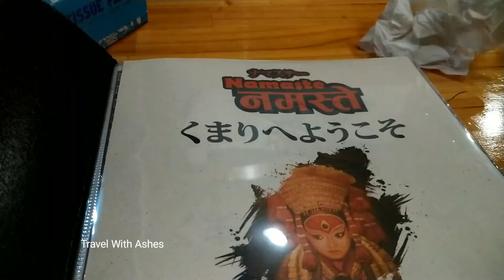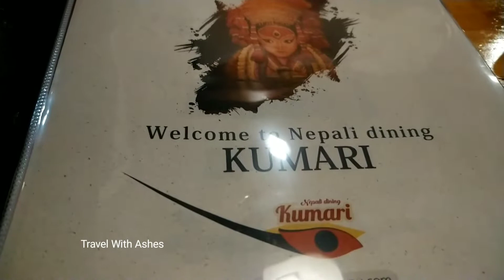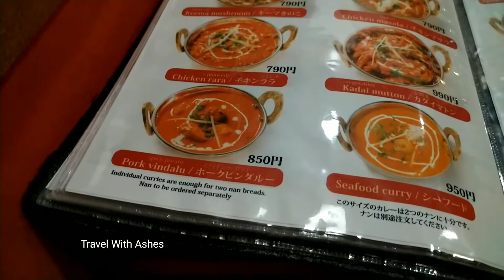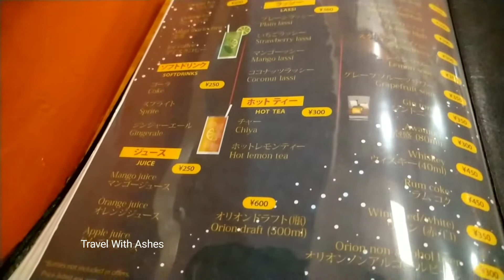Kumari nepali restaurant | Okinawa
this is pure nepali restaurant located at border of Urasoe and Naha.
it lies in Okinawa, Japan.
I and my wife went there for the first time for dinner.
she likes all the food items specially nepali khana set, soup mono and chicken Sekuwa.
I recommend you to test it if you are near.